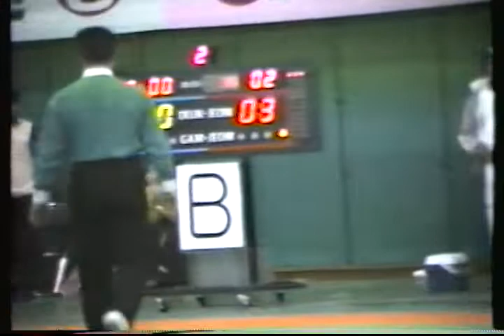태권도 2002년 제31회 소년체전 -1-1 |Taekwondo | Korea Taekwondo Association | 跆拳道